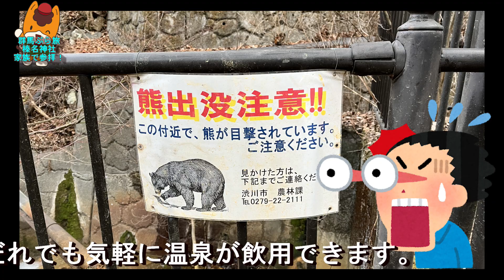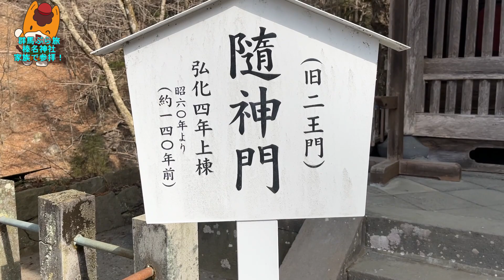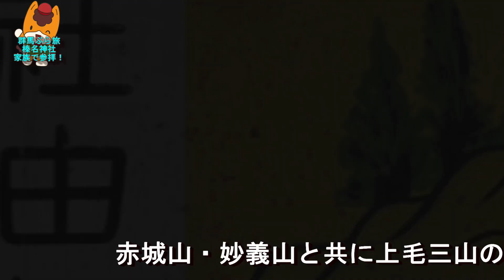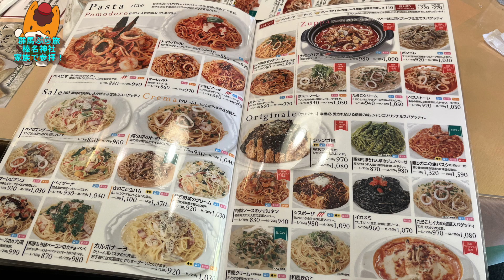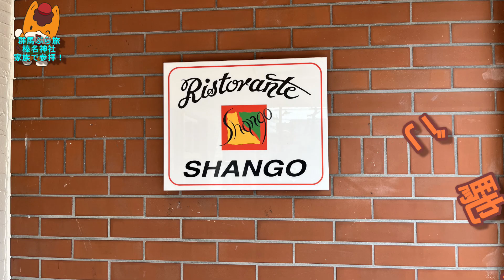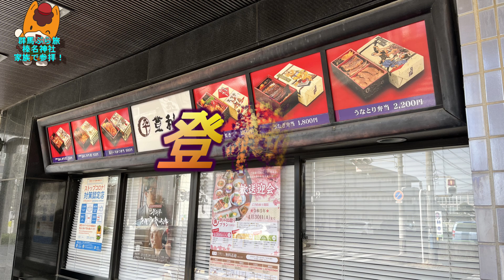【夫婦ぶら旅＃40】群馬旅 榛名神社 家族で参拝！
家族で群馬ぶら旅をした時の２日目の記録になります😊
金太夫でお世話になった次の日は伊香保石段街朝散歩からスタートです🫡そして榛名湖経由で榛名神社に参拝⛩️お昼は群馬グルメを堪能です👍
久々に家族旅行を楽しむ事が出来ました😊